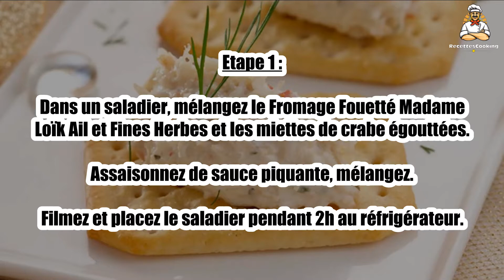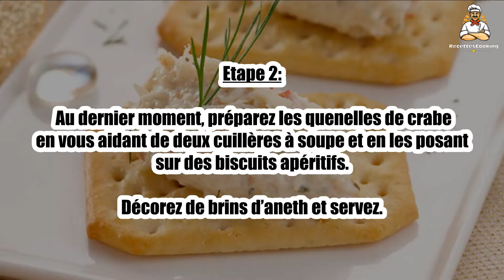Recette : Tartines de crabe et fromage Fouetté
Bonjour à tous, aujourd’hui recettescooking.com vous présente la recette suivante : Tartines de crabe et fromage Fouetté

Cuisson : - min

Ingrédients :

1 pot de Fromage Fouetté Madame Loïk Ail et Fines Herbes de Paysan Breton
100g de miettes de crabe
3 gouttes de sauce piquante
24 biscuits apéritifs salés
quelques brins d’aneth ou de ciboulette

Etape 1 : Dans un saladier, mélangez le Fromage Fouetté Madame Loïk Ail et Fines Herbes et les miettes de crabe égouttées. Assaisonnez de sauce piquante, mélangez.

Filmez et placez le saladier pendant 2h au réfrigérateur.

Etape 2 : Au dernier moment, préparez les quenelles de crabe en vous aidant de deux cuillères à soupe et en les posant sur des biscuits apéritifs.

Décorez de brins d’aneth et servez.